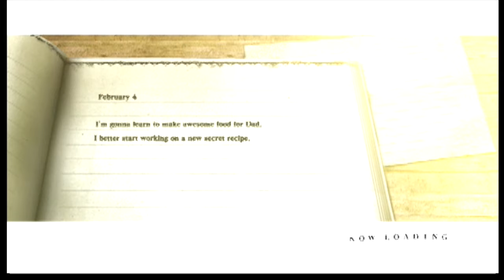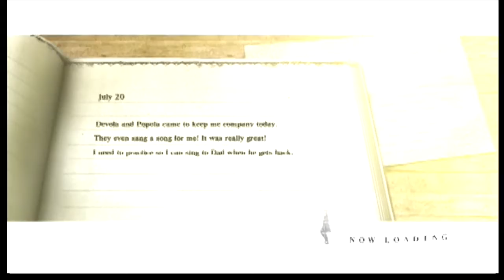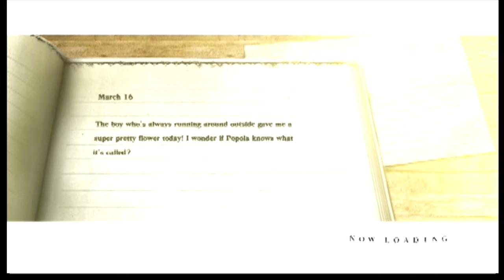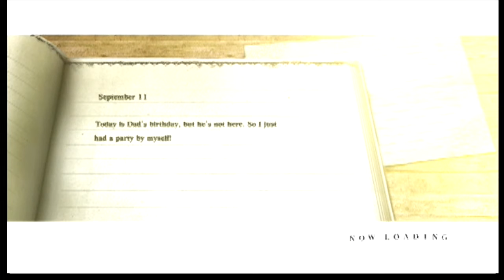NieR w/Will Episode 4 | Unfriendly Town! Meet Kainé! - Multiverse Mission Control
In this episode, we search for powerful Shades in the Aerie so we can learn Sealed Verses. Instead, we find a bunch of xenophobic dickheads. Then, Will's Skype cuts out due to a power outage and we have to reconvene a week later. As we're about to leave the village, we meet Kaine the half-Shade and have a fight due to a misunderstanding. However, we quickly put our differences aside to battle a giant monster lizard thing. She's got beef with it for some reason. Though it escapes, we're able to relearn Dark Hand. One step closer...